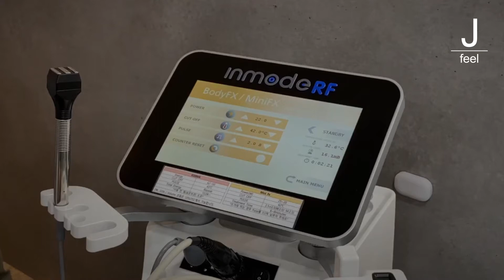[인모드] 비수술 리프팅으로 꿈꿔왔던 브이라인만들기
안전함이 강화 된 최신 버전 인모드를 사용하는 제이필의원에서
두가지 지방파괴, 탄력리프팅모드로
이중턱, 처진살들 개선하고 단 한번의 시술로도
만족스러운 브이라인, 갸름한 브이라인으로
꿈꿔왔던 얼굴형 만들어 보세요